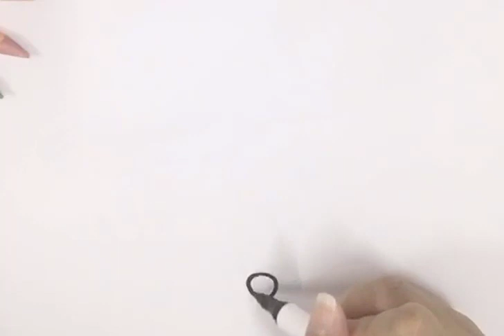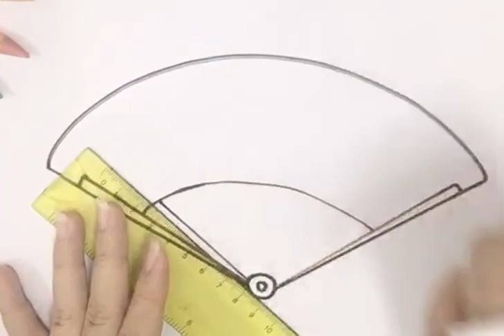How to Draw a paper fan Viet Nam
When it's hot, what do you usually use to fan cool? We usually use paper fans, right? The paper fan is very compact, I can fold it up and take it anywhere to use when it's hot. When parents come home from work in the hot sun, the children can also take out a paper fan to fan them cool. In this video, I will guide you step by step how to draw a paper fan in the simplest and easiest way. Please watch the whole video together.
Welcome to Simple Draw! We've designed videos that help kids and toddlers learn to draw animals, basic shape numbers, good habit pictures and more in "magical" ways!
Simple Draw is completely safe for kids, contains only educational content in the video.
Enjoy and have fun with your little ones!
Video: Copyrighted by Simple Draw